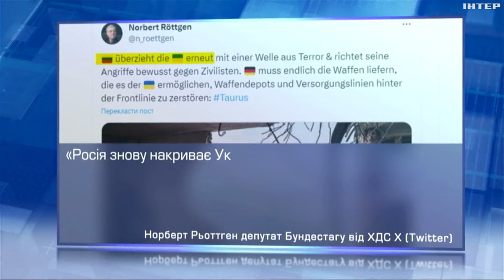Ішингер закликав Захід висунути росії "Таурус-ультиматум"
Ішингер, колишній керівник Мюнхенської безпекової конференції, закликав Захід висунути росії ультиматум. Який саме? І хто ще вимагає від канцлера Шольца нарешті передати ЗСУ німецькі далекобійні крилаті ракети?